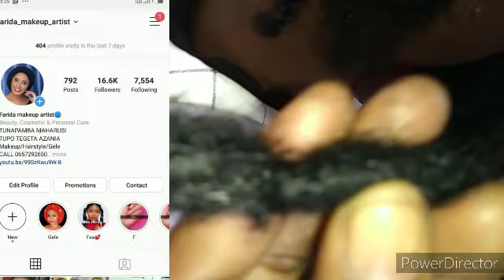Jinsi ya kusuka AFROKING |MarleyLocks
MAKEUP&HAIR MASTER CLASS.
Kama ulipitwa na darasa la mwez uliopita jisajili sasa kwa mwezi huu  bado tunapokea wanafunzi na huu ndio mchamganuo wa MAFUNZO YETU..
Note New class 22/06/

1.FULL COURSE
√ Kusuka Nywele √ Kupamba Maharusi √ Makeup √ Malemba √ Kutengeneza vibanio
√ Washing and set
√ Kubana nywele kwa maharusi
ADA LAKI TATU (300,000)
Muda miezi mitatu

2. KUJIFUNZA MAKEUP NA MALEMBA ,KUBANA NYWELE KWA MAHARUSI

ADA LAKI MOJA NA NUSU (150,000)
Muda mwezi mmoja

3.KUJIFUNZA MAKEUP NA MALEMBA
Course ya muda mfupi
ADA ELFU HAMSINI (50,000)
Muda wiki tatu

KWA COURSE ZOTE MWANACHUO LAZIMA ULIPIE SH.15,000 KWA AJILI YA TISHET

LIPIA MAPEMA KUJIWEKEA NAFASI YAKO MAFUNZO YETU NI YA UHAKIKA  KWA MAFUNZO YOTE VIFAA UTAVIKUTA DARASANI
Muda wa darasa ni saa 4:00 asubuh kutoka ni saa 10:00 jioni
Tuna madarasa ya jioni ni saa 9:00 had sa 12:00 jion